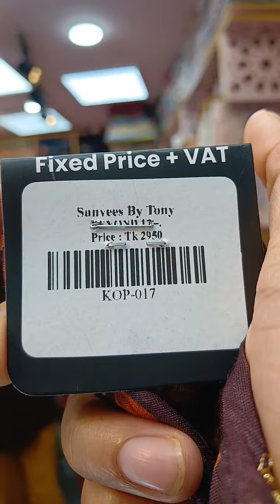একটি মানবিক আবেদন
রোগির নাম:  হুরাইন মানহা
বিকাশ এবং নগদ নাম্বার 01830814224 /  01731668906
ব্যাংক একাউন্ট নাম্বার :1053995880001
brac Bank Limited Gulshan branch
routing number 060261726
Name :monjurul islam

** ঘরে বসে ক্যাশ অন ডেলিভারিতে  অর্ডার করতে আপনার পছন্দের যেকোন পণ্যটি

* কোন কিছু বুঝতে অসুবিধা হলে ফোন করুন-  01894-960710

সাপ্তাহিক বন্ধ-সোমবার